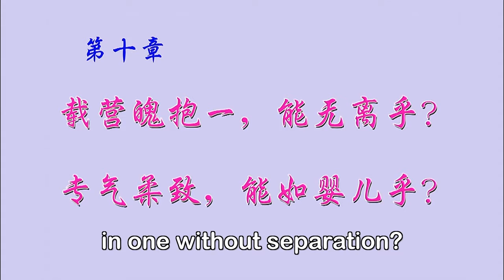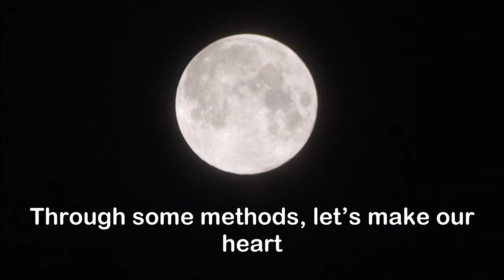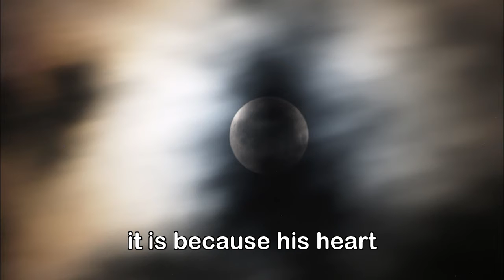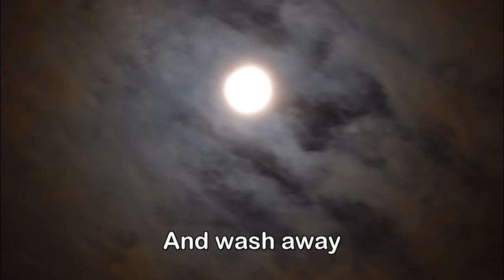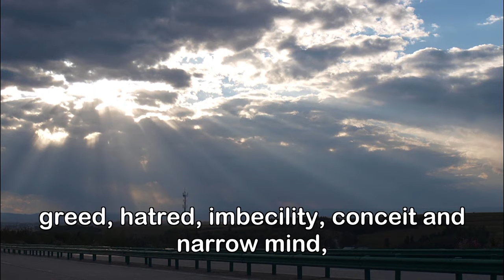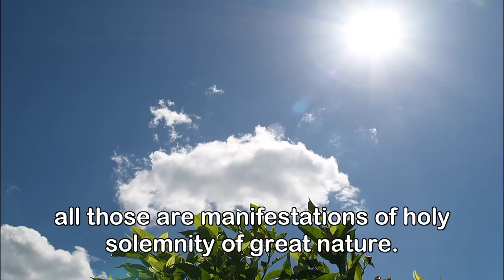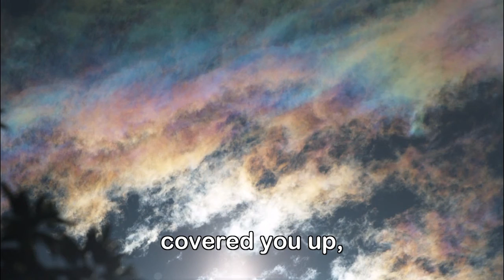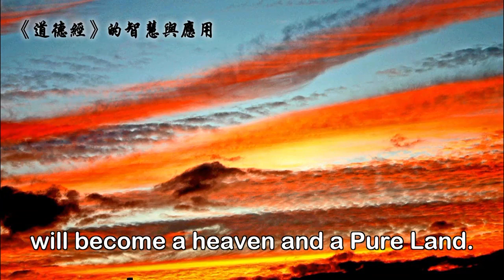20 How to Realise Tao in Daily Life 2 (Slides)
Wisdom and Application of《Dao De Jing》(also translate as Tao Te Ching)
Class conducted by KongHai
in Nov-Dec 2013